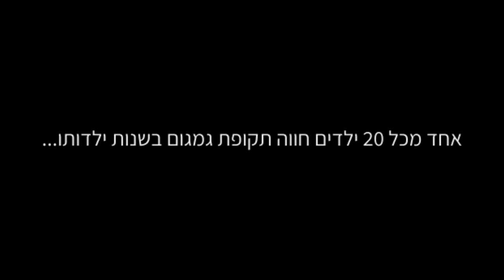הגמגום היפה שלי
"בתקופה האחרונה התחלתי להנחות מפגשי העצמה בעמותה, שמבחינתי זו סגירת מעגל. מהילד בן ה-13 שפחד לדבר מול חבריו לכיתה והוריהם, היום אני תורם מהניסיון ומההתמודדות האישית שלי לחבר'ה הצעירים ולכל אחד שזקוק להבין שהגמגום הוא רק חלק ממנו ויש בו עוד הרבה דברים טובים". לרגל יום המודעות לגמגום אייל ספרא, מגמגם שמרצה מול קהל, בטור אישי